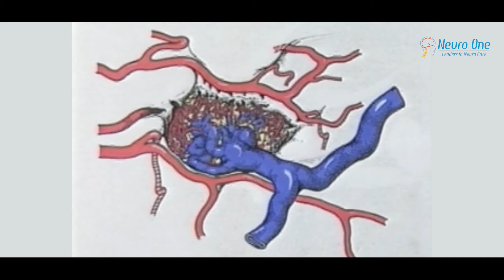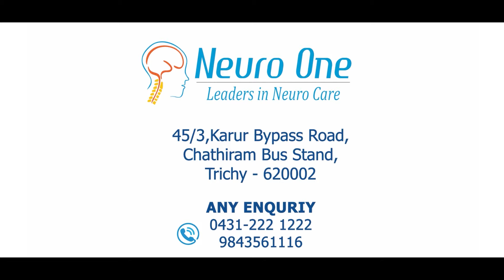இரத்த குழாய் குறைபாடு அறுவை சிகிச்சை.AVM (Arteriovenous Malformation).நோயாளியின்ஊக்கமளிக்கும் பயணம்.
We are thrilled to share a heartwarming and inspiring success story of a brave AVM (Arteriovenous Malformation) patient who underwent a life-changing surgery at NeuroOne Hospital, guided by the expert hands of our neurosurgeon, Dr. S Vijay Kumar.

🌈 The Inspiring Journey: Our patient's journey from diagnosis to recovery is a true inspiration. After being diagnosed with an AVM, they entrusted their care to the exceptional team at NeuroOne Hospital. The surgery was a resounding success, thanks to the meticulous planning and skilled execution by Dr. S.Vijay Kumar and his team.

🎉 Embracing a New Lease on Life: Following the surgery, our patient's life took a remarkable turn. They now enjoy a renewed sense of vitality, free from the challenges that once held them back. This success story is a testament to the power of modern medicine, dedicated healthcare professionals, and the strength of the human spirit.

Admin,
Neuro One Hospital